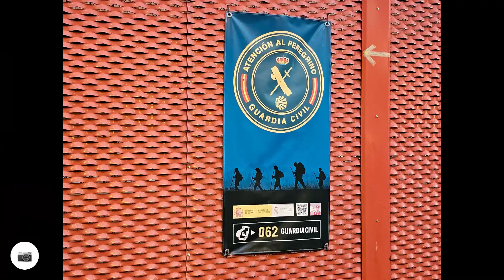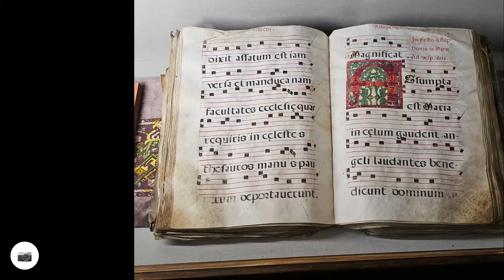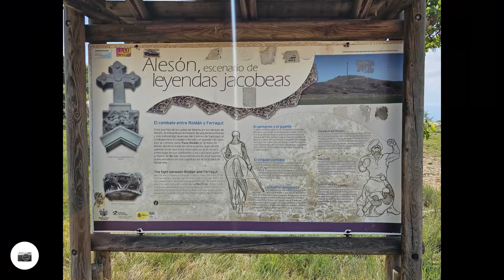R23-CFra-R08 - Relive - Camino Francés - 2023/2024 - E08 - Logroño - Nájera